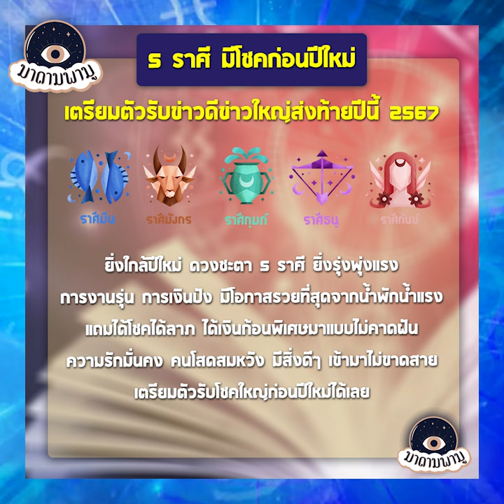5 ราศี มีโชคก่อนปีใหม่ เตรียมรับข่าวดีข่าวใหญ่ส่งท้ายปี 2567 มีโชคไหว้บูชาอะไรดี?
5 ราศี มีโชคก่อนปีใหม่ เตรียมรับข่าวดีข่าวใหญ่ส่งท้ายปี 2567 มีโชคไหว้บูชาอะไรดี?